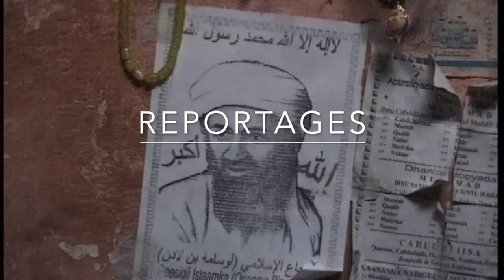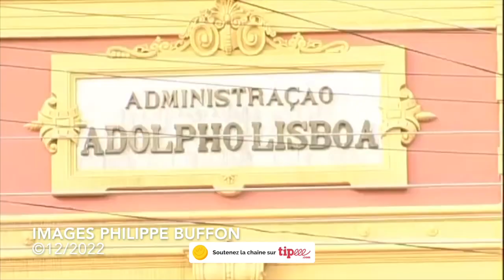A la découverte de l'Amazonie brésilienne Un reportage de Philippe Buffon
L’Amazonie est une vaste région située en Amérique du Sud et traversée par le fleuve le plus important du monde en débit et le deuxième en longueur, l'Amazone. En plus d’abriter 10% de la biodiversité mondiale ainsi que le plus grand bassin versant de la planète, ce territoire accueille 34 millions de personnes vivant encore en grande majorité des services rendus par une nature amazonienne exceptionnelle.